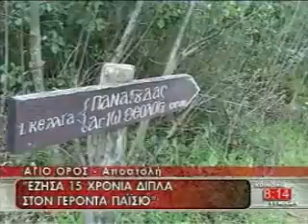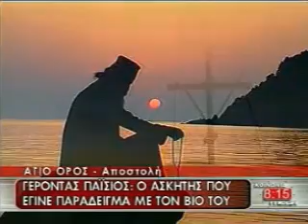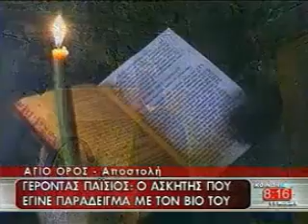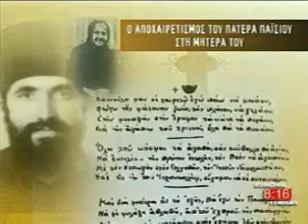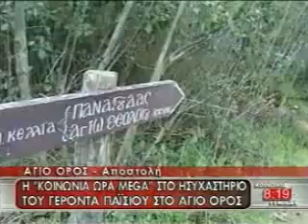Ο Βίος του Αγίου Παϊσίου / Житие Святого Паисия